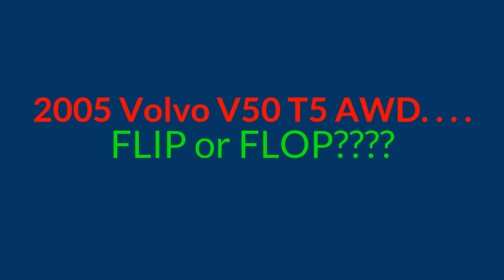2005 Volvo V50 T5 Flip or Flop? Buying a Volvo just to sell!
Here I am, taking a chance for the first time EVER.  Buying a car to flip!  Or, will I flop?  A Volvo. . ..  . . or a Volv-NO.  You DECIDE, or how about you buy?  Hop in and lets go for a ride.

How does Shop Teacher D make a video?  Each one of my items are filmed with the items down below:

Videos before July 2020 Used this lens:

Videos after July 20th 2020 Used This lens

Camera Body:

Mic Audio:

SD Card: